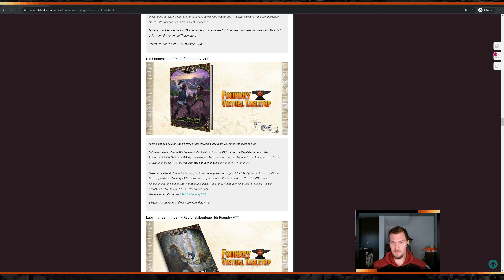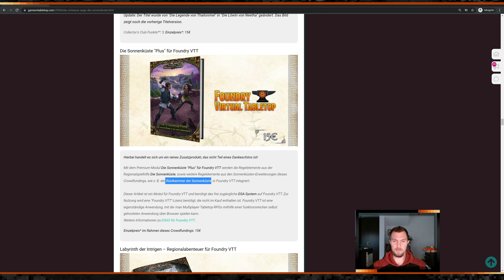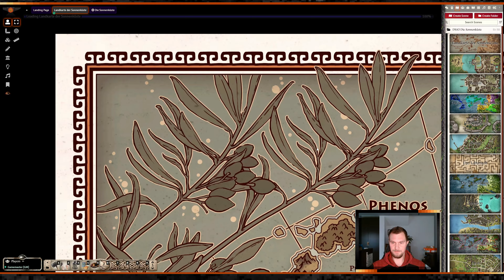Sonnenküste - DSA 5 Foundry [Toms Vorstellung/Review]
In diesem Video stelle ich euch die Sonnenküste für DSA Foundry vor und mache am Ende n kurzes Review.

Timestamps (danke an Nellkir):
00:00 Intro
00:35 Übersicht Crowdfunding
01:25 Journal Browser
02:45 Szenen
04:55 Neue Ausrüstung
05:55 Bestiarium & NSC's
06:47 Neue Liturgien/Professionen/Sonderfertigkeiten/Vor-Nachteile/Zauber
07:31 Fazit
09:05 Ende